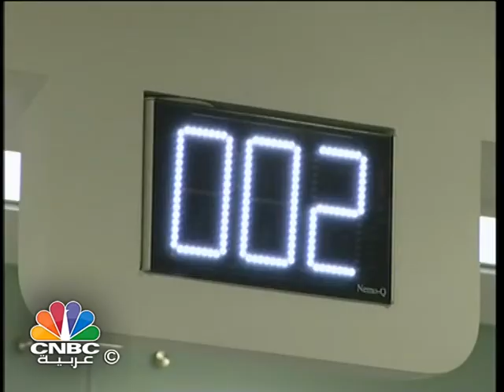نمو الائتمان المصرفي بالكويت 0.08%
سجل الائتمان المصرفي في الكويت مع نهايةِ مايو الماضي ارتفاعا طفيفا بنحوِ 0.08%
ليكمل بذلك سلسلة َ الاداءِ المتذبذب التي شهدها النموُ الائتمانيُّ في الكويت خلال الاشهر الاخيرة.

المزيدُ في سياق التقرير التالي...